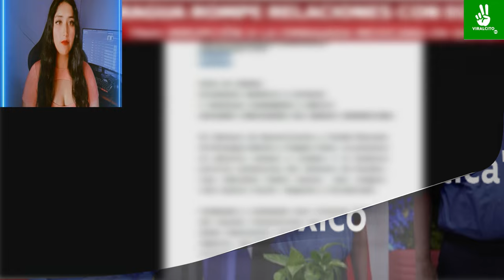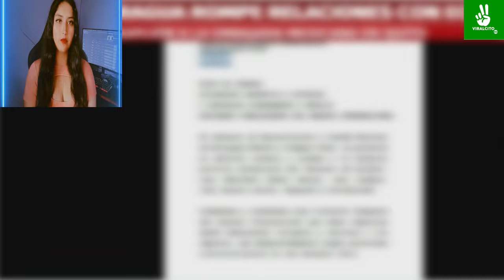NICARAGUA!! ESTAMOS CON TIGO MEXICO!! ECUADOR ESTA EN DECLIVE POR SU MAL GOBIERNO!!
ANALISTAS POLITICOS DE ECUADOR PIDEN JUICIO PARA SU PRESIDENTE DANIEL NOBOA, ESTAMOS CONDENADOS POR  EL DERECHO INTERNACIONAL !! EL GOBIERNO ECUATORIANO DEJA EN EVIDENCIA QUE ESPIA A MEXICO
DE NO CREER ECUATORIANOS TENEMOS UN GOBIERNO IGNOR4NTE!! PIDEN PERDON A TODO MEXICO!!
ecuador mexico conflicto,
mexico y ecuador conflicto,
conflicto entre mexico y ecuador,
conflicto mexico vs ecuador
Alex AGUINAGA
la pelota cuadrada Reacciona a Alex AGUINAGA sobre ecuador y embajada a México
la pelota cuadrada Reacciona a prensa hondureña
la pelota cuadrada Reacciona a prensa ecuatoriana
la pelota cuadrada Reacciona a presidente ecuador y México

mexico conflicto con ecuador

conflicto armado mexico ecuador,
rusia apoya a mexico en conflicto entre mexico y ecuador,
reaccion a conflicto mexico y ecuador,
postura de rusia ante conflicto mexico ecuador,
reaccion al conflicto de mexico y ecuador,
paises que apoyan a mexico en conflicto con ecuador,
ecuador,embajada de mexico en ecuador,ecuador mexico,conflicto mexico ecuador,ecuador y mexico,que pasa con ecuador y mexico

mexico vs ecuador,embajada,encargado embajada de méxico en ecuador,gobierno de ecuador